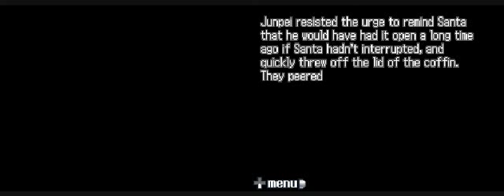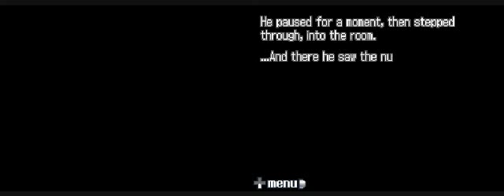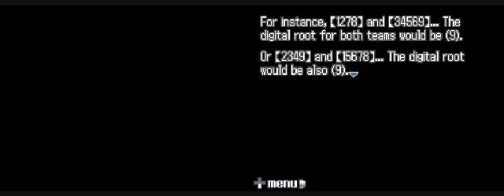THE REVOLVER [Part 37] 9 Hours 9 Persons 9 Doors Blind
Also, we find the 9 door. Again.